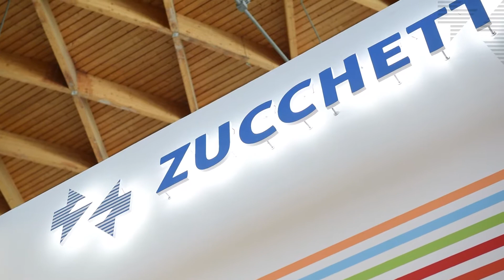Il Gruppo Zucchetti al TTG 2020 - intervista ad Angelo Guaragni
Nel video Angelo Guaragni, amministratore di Zucchetti Hospitality, intervistato all’apertura della 57esima edizione di TTG Travel Experience, spiega perché la tecnologia, quest’anno più che mai, avrà un ruolo da protagonista.

“Tra hotel e ristoranti si contano oltre 40.000 strutture che utilizzano le soluzioni del Gruppo Zucchetti” – afferma Guaragni; questo primato rappresenta solo un ulteriore stimolo a continuare a innovare per dare agli operatori del turismo i migliori strumenti per competere.